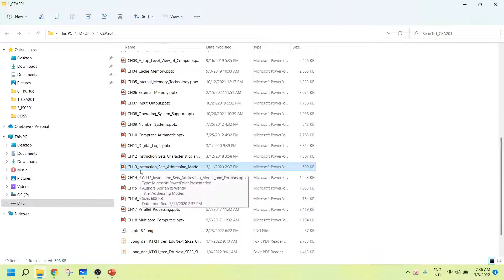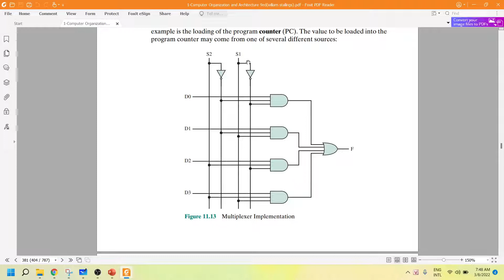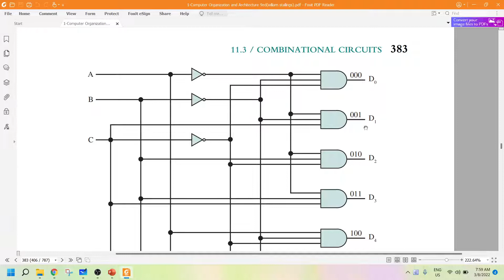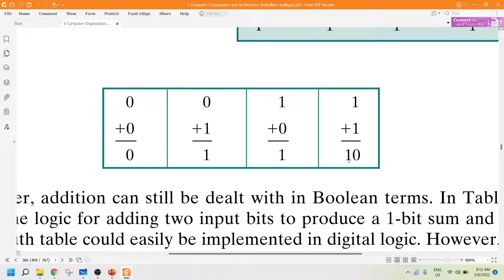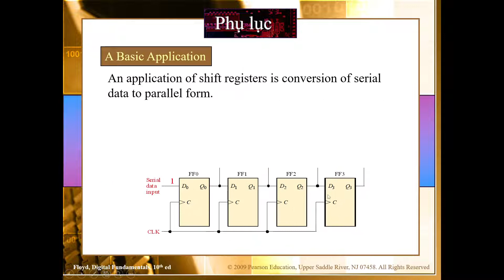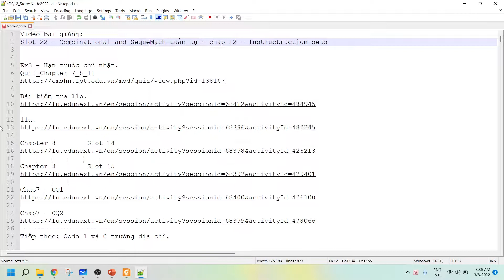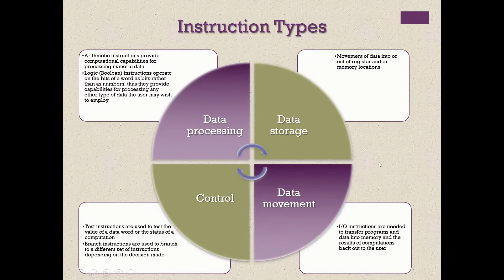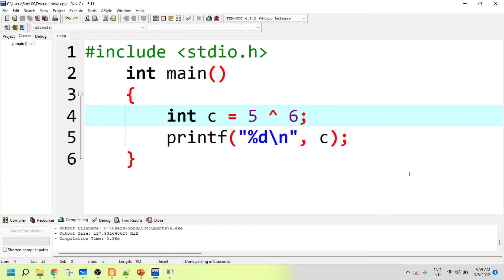Slot 22 Combinational and Sequential circuits